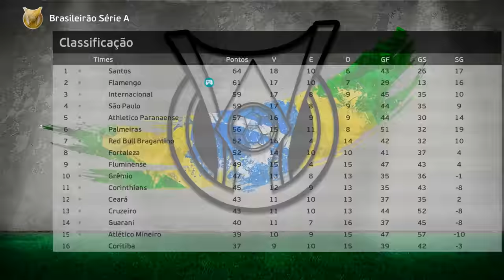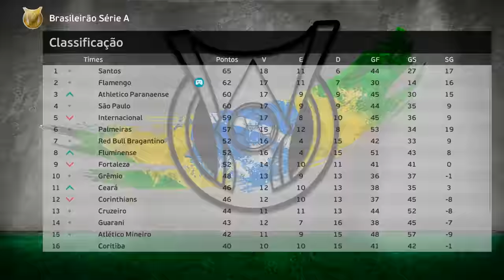MEU NOVO CLUBE !!! - Rumo ao Estrelato de Goleiro #28 | PES 2021